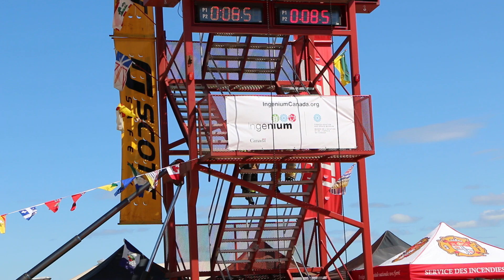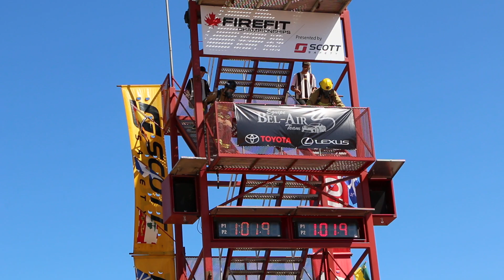FireFit Nationals 2017 Keltie May Nicoll vs Katie Donohoe